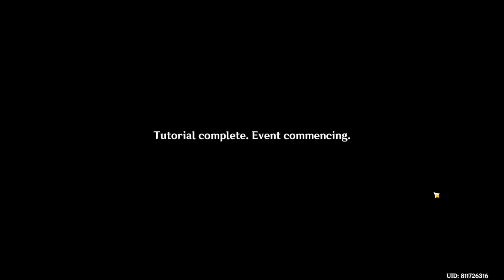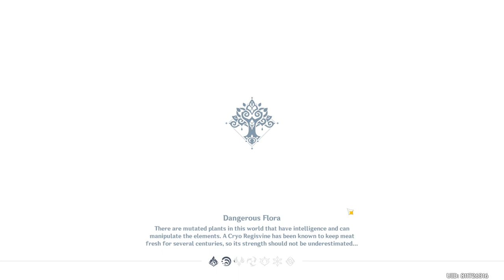Genshin Impact: Mimetic Replication Weasel and Boar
This is Recorded on 01/05/2023